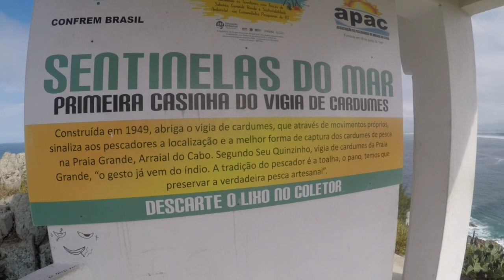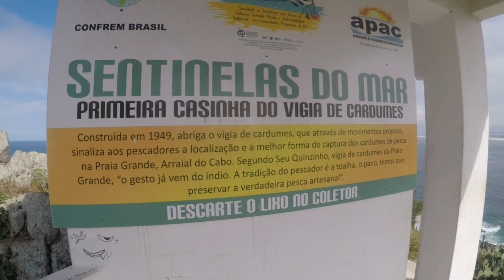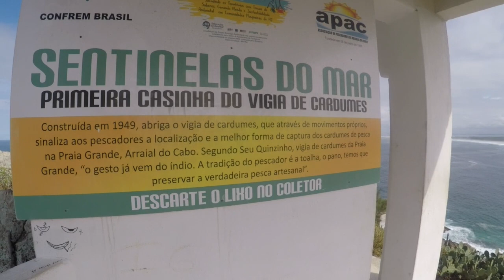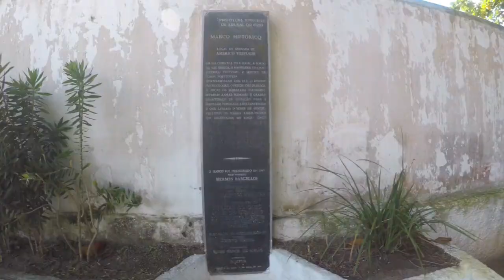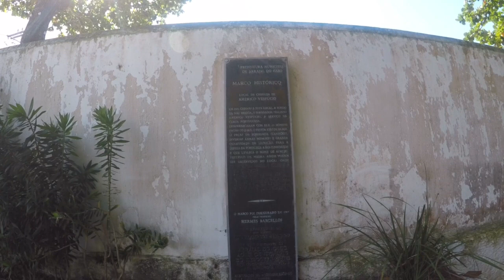visita ao que parecia uma favelinha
098.2024. Desci até o que de longe parece uma favelinha mas na verdade é uma colônia de pescadores e 'ancoradouro' de canoas e pequenos barcos.